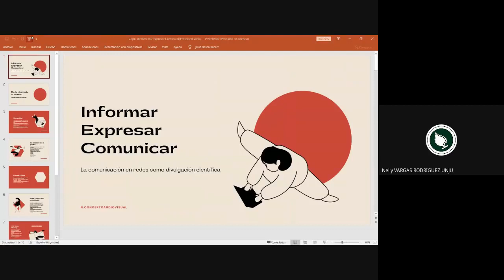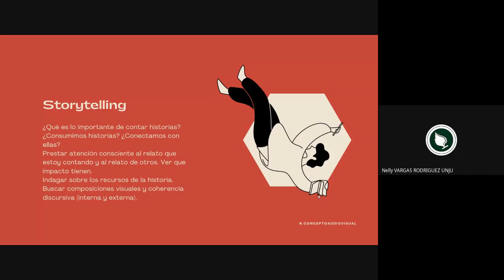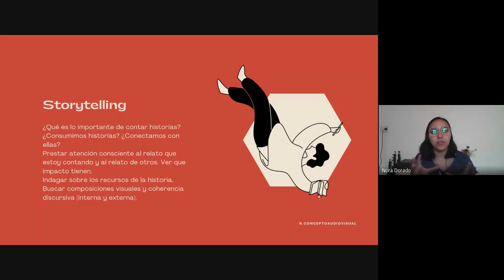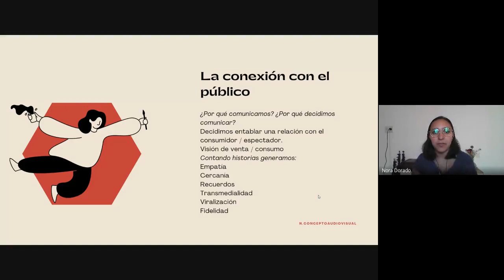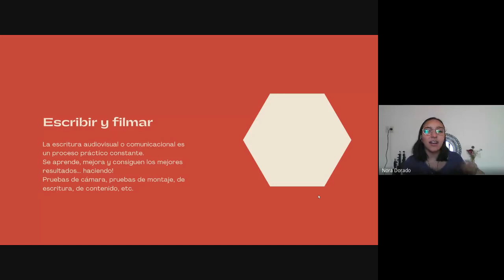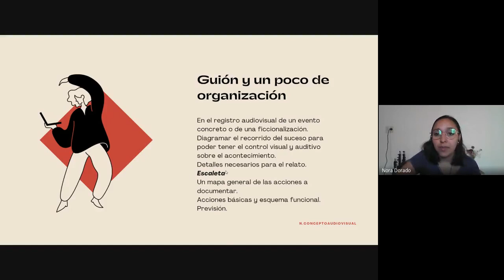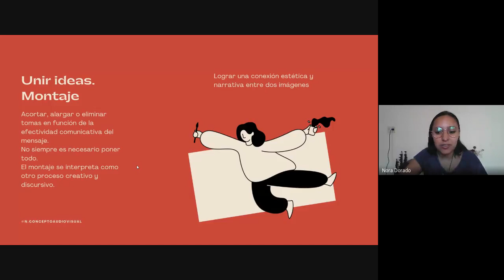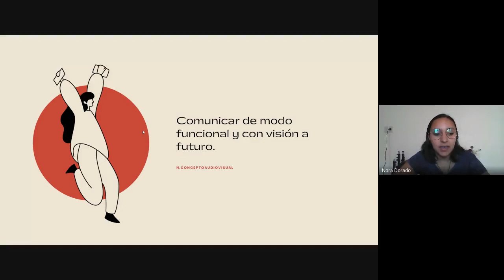Comunicar como herramienta para divulgar ciencia Nora Dorado 2